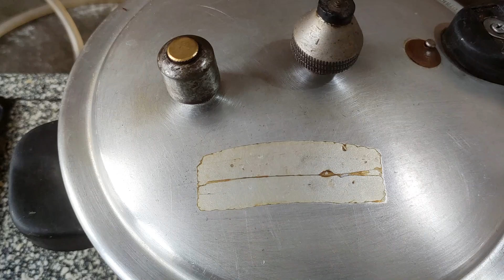Boiled Corn Recipe | Sweet Corn Recipe | Boiled Corn Recipe With Masala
Boiled Corn Recipe, Butta Masala Recipes. Sweet Corn Recipe. Boiled Corn Recipe With Masala. How to make Boiled Corn Recipe. Boiled Corn Recipe is a tasty recipe.

Serve these mouth-watering and tantalizing recipes whenever you want and enjoy eating with your dear ones.

WARNING:
The Video is Protected Under The Rules and regulations Of Section 1867 Copying and using the video in any sense is strictly prohibited.